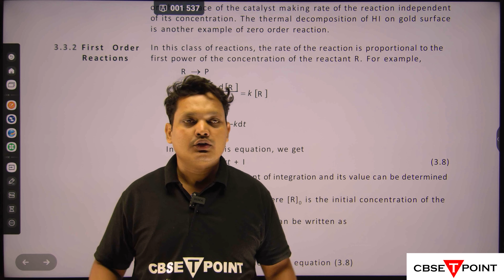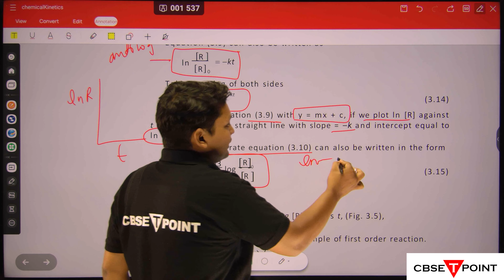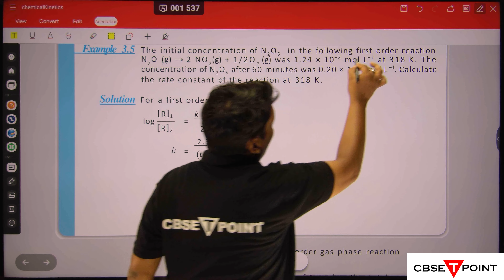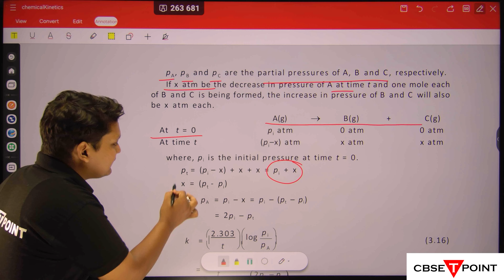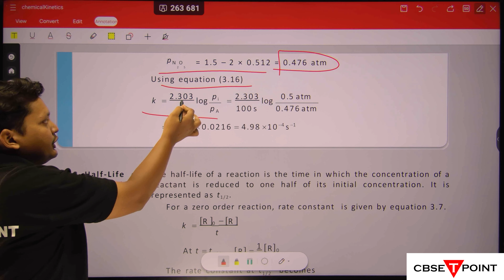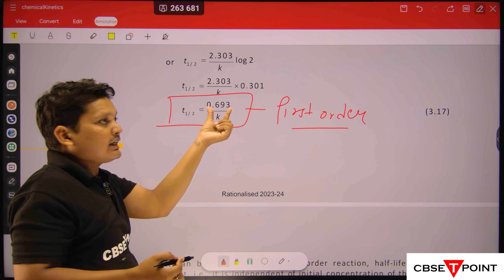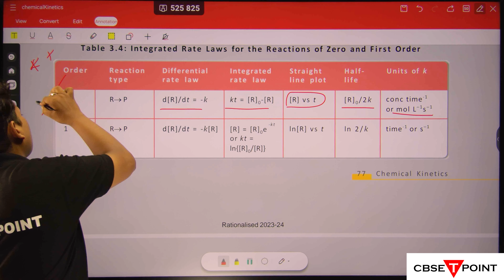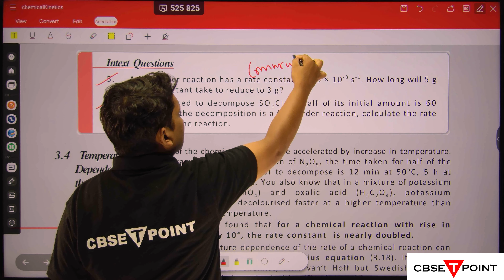Chemical Kinetics l Integrated First Order Reaction Part-4 for CBSE Class 12 Board l CBSETPOINT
Chemical Kinetics is an important topic for CBSE Class 12 Chemistry. In this video, we will focus on Integrated First Order Reaction. This is a type of chemical reaction where the rate of the reaction is directly proportional to the concentration of only one reactant.

We will learn how to derive the integrated rate equation for a first-order reaction and how to use it to calculate the concentration of reactant or product at any time during the reaction. We will also discuss the half-life of a first-order reaction and how to calculate it.

This video is specifically designed for CBSE Class 12 students and will provide a thorough understanding of Integrated First Order Reaction in Chemical Kinetics.0